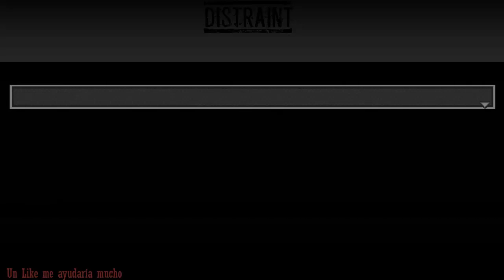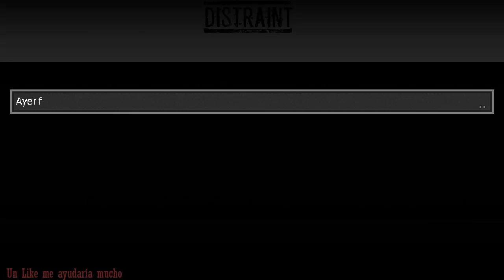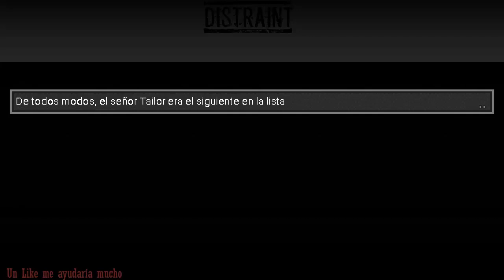Distraint: Pocket Pixel Horror EN ESPAÑOL #2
¡Un juego bastante bizarro, ahora nos persiguen!

Es la primera vez que lo juego así que la experiencia será interesante, espero que me apoyen dándole like a los videos para traer más al canal, y suscríbanse para no perderse próximos videos.

Este juego se encuentra de forma gratuita en la Play store de android y creo que también está disponible para pc en Steam *aunque creo que se tiene que pagar*